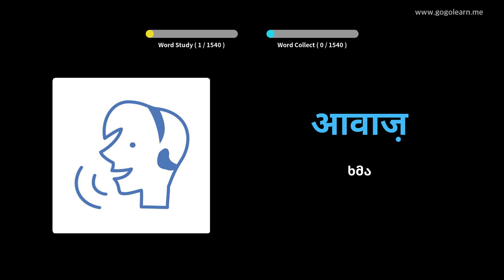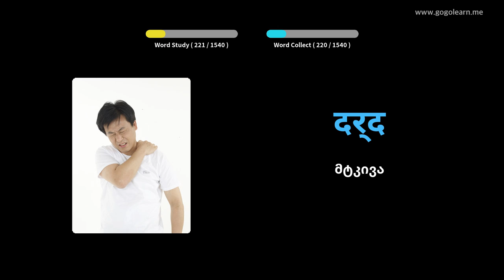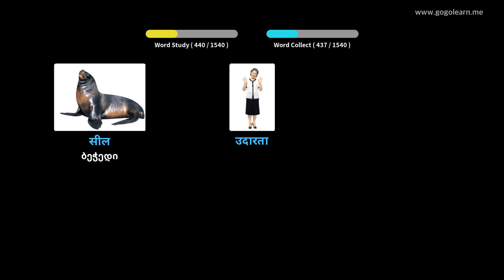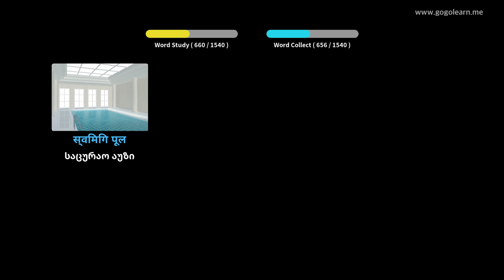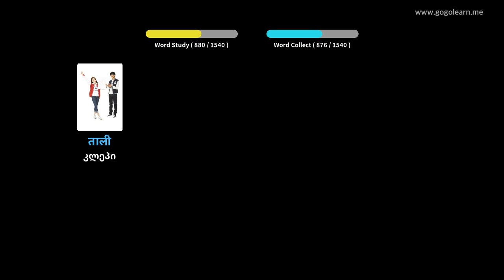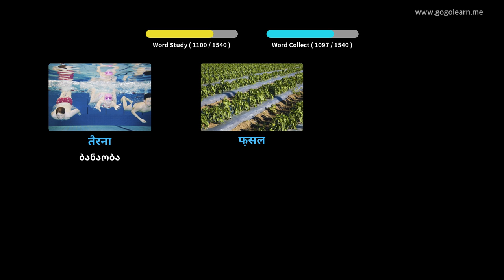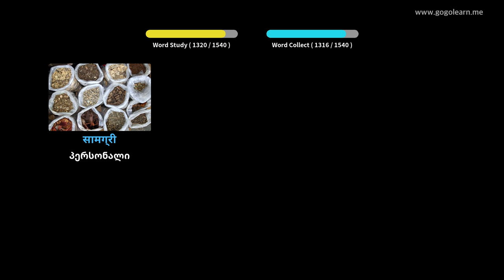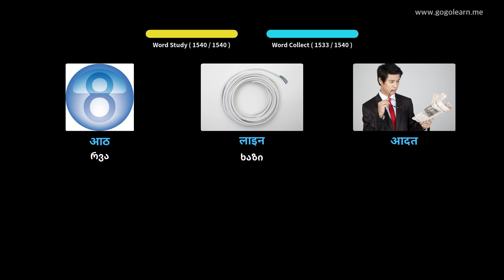ჰინდი ლექსიკა ძირითადი | Golearn